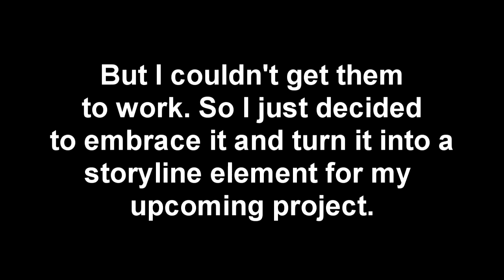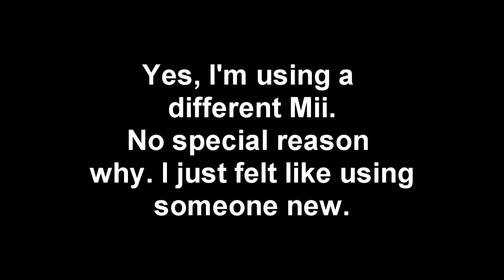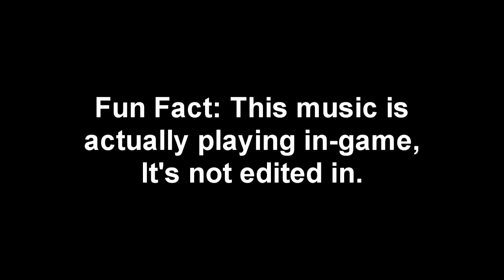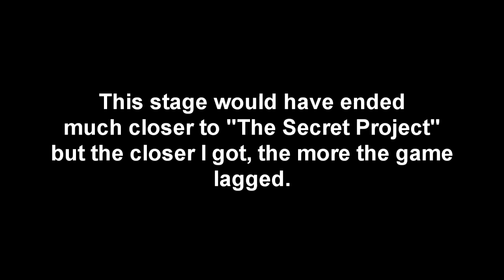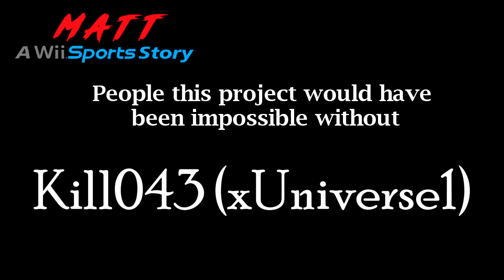The Wonderful World Within Wii Sports: Wii Play - Charge! Farm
Wii Sports Resort - Swordplay Showdown Music - Full Theme (BRSEQ) (HQ)